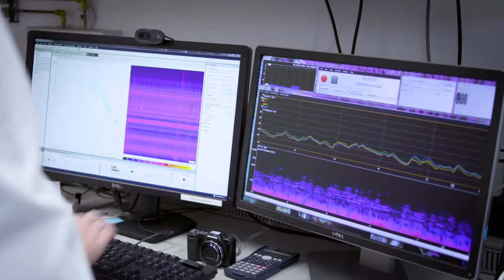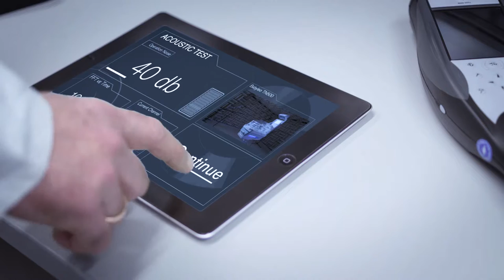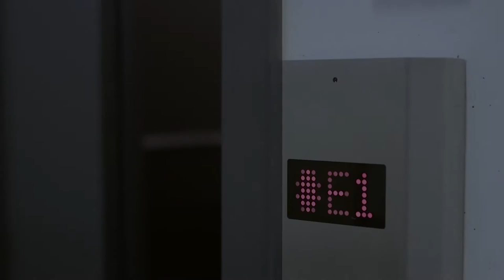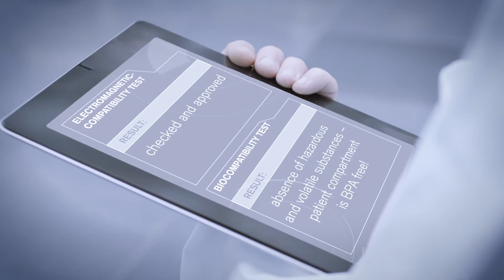Quality Test- Dräger Babyleo TN500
The new Dräger Babyleo TN500 has been tested under tough conditions to ensure state-of-the-art performance for nurses, clinicians and most importantly for the baby. Learn more about our testing methods which ensure extraordinary reliability and proven quality for users and the little patients.